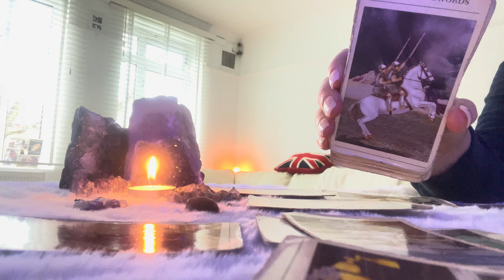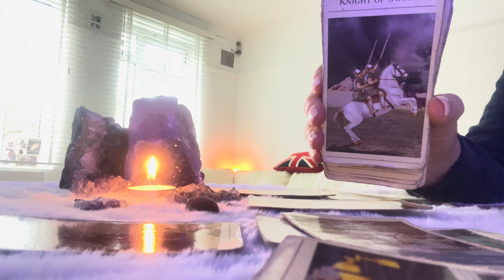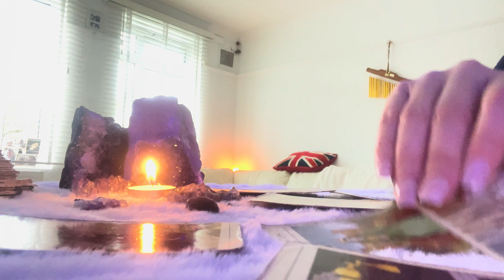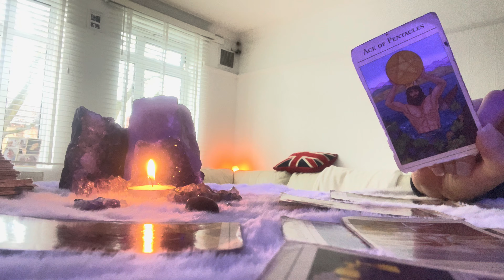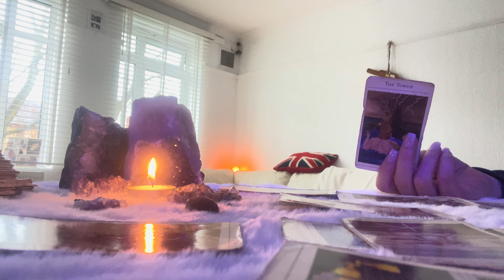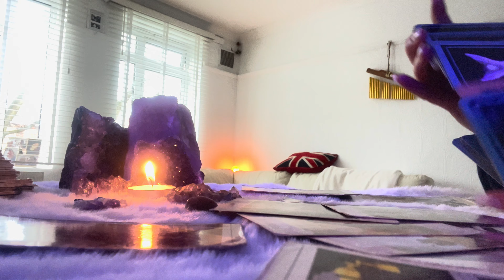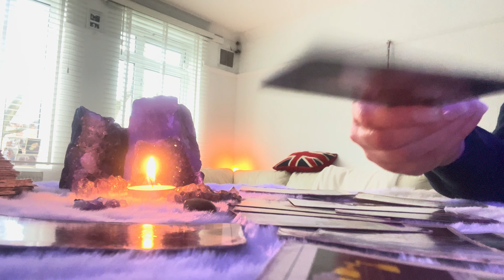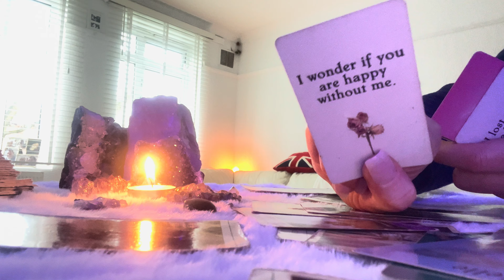CAPRICORN WEEKLY ❤️ FALSE PRIDE COULD PREVENT SUCCESS ❤️